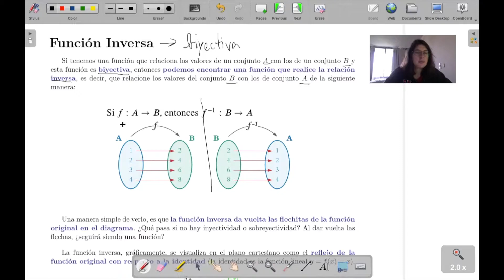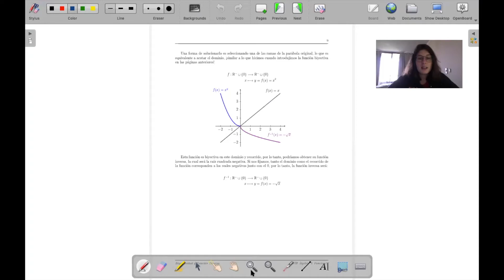Biyectividad y Función Inversa Parte 4: Función Inversa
Clase de Función Cuadrática Parte 5: Análisis Gráfico